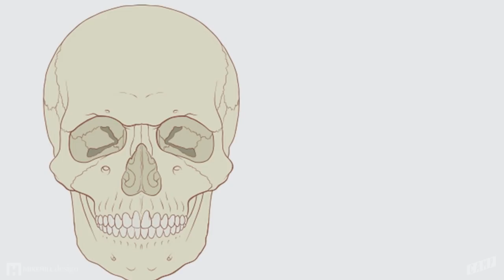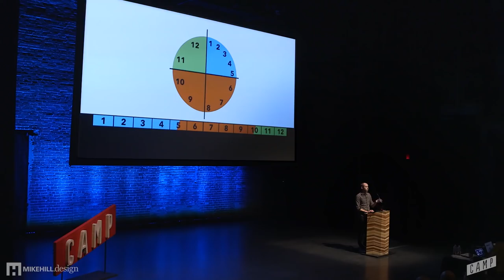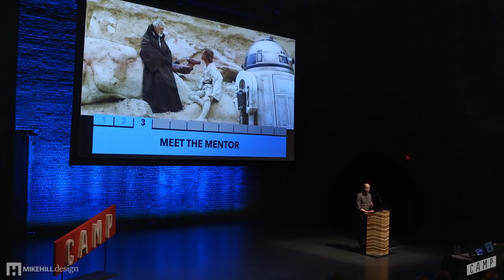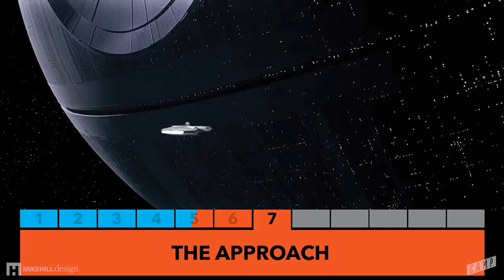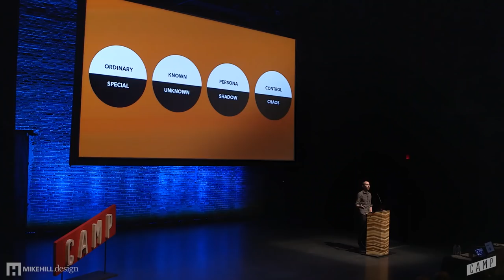Mike Hill - The Power of Metaphor Pt 2/3 - The Psychology of Myth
Part 2 of a lecture given at CAMP Festival 2018,  an event co-produced by FITC - Mike Hill demonstrates the psychological significance of mythological stories through Joseph Campbell's Monomyth.